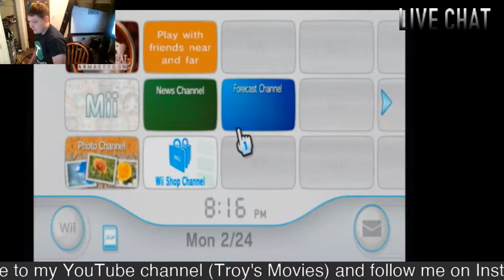ALIEN INVASION!!! Mortal Kombat Armageddon (Wii) Playthrough #2